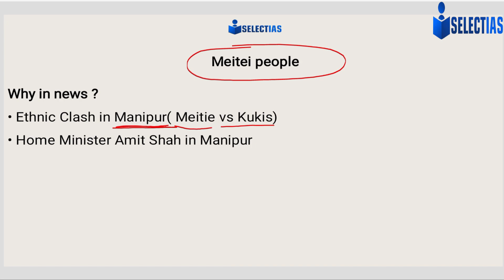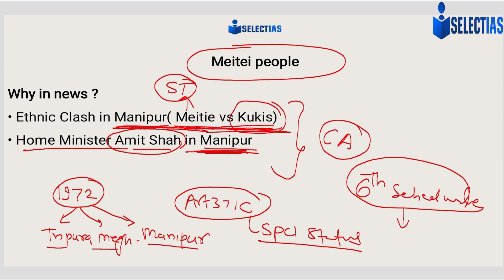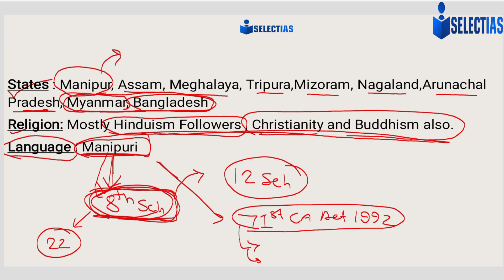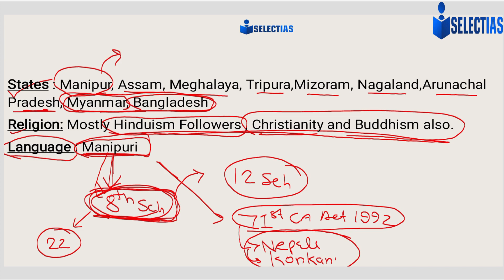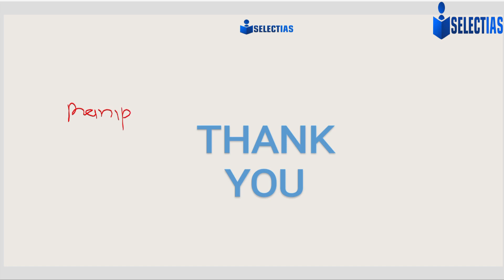👌 Link Current Affairs with Static I Meitei Community 👌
upsc preparation
upsc aspirants
uppsc news
uppsc latest news
uppsc prelims
uppsc channel
upsc channel
upsc hindi